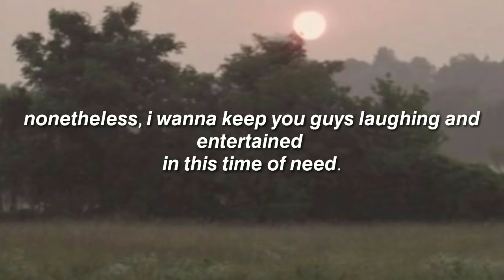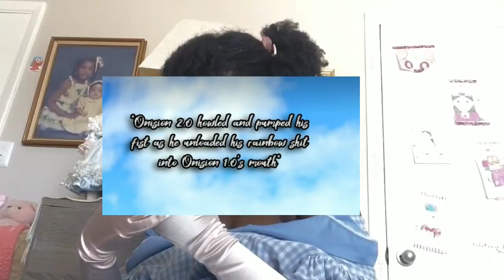So...I Went On Onision's OnlyFans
i threw up making this video, but i don't think anything to do with onision, my diet is just poor.

*I DO NOT TURN OFF THE COMMENTS, THE YOUTUBE TEAM DOES.*

what do you edit with? : kinemaster, imovie, videostar, pocketvideo.

favorite tv shows : peaky blinders, game of thrones, the handmaids tale, american horror story.

about me : whatddup chodesters. i'm skyler. i’m from indiana, and i love talking shit about people on the internet. my favorite youtubers include macdoesit, berleezy, nicole tv and brandon rogers.

♡hope all of you have a great day!♡